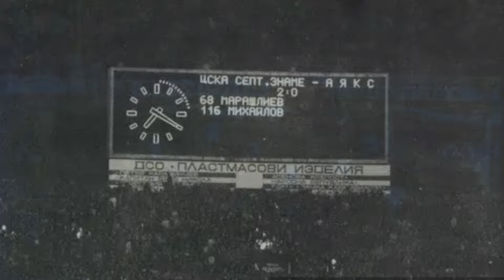CSKA SOFIA: la marcia incompiuta al tetto d'Europa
Quando si nomina la Bulgaria, il primo pensiero non può non andare a quel mancato "golpe" calcistico di USA '94 in cui il generale Hristo Stoičkov mancò per un soffio (contro i nostri azzurri) la sferzata finale per volare a Pasadena.
Volete sapere dove è germogliato quel talento così vivido?
Nella Sofia impregnata dalle sfumature di rosso.

L'impronta militare è racchiusa sin dalla sua origine nel DNA del CSKA Sofia, come si può dedurre dall'acronimo che battezza il nome della squadra ("Central'nyj Sportivnyj Klub Armii").
Tra gli anni '60 e '80, questa indole è stata trasmessa nel calcio internazionale attraverso una marcia incessante al tetto d'Europa.

Voce ed idee: Tommaso Favaro e Andrea Tomasoni
Grafiche: Flavio Costantini